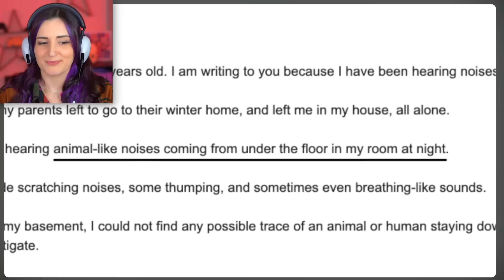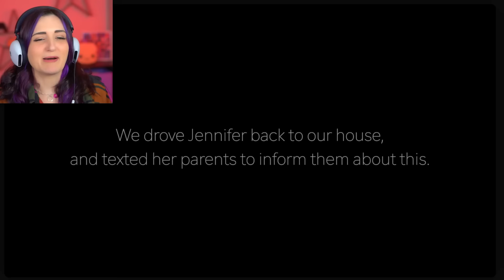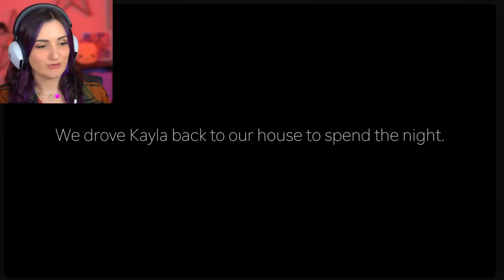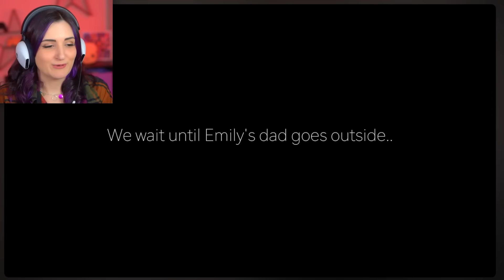I Watched EVERY Life of Luxury Video That I've Never Seen Before